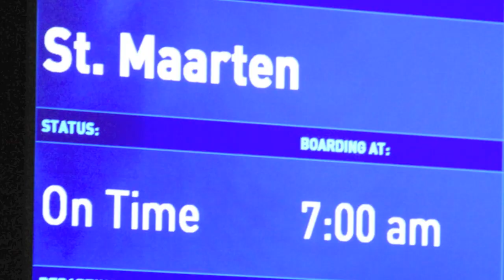Money Smart Guy Experience in St. Maarten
Tell me, don't you deserve a vacation? Back in 2008, I read a game-changing book while on a beach in Clearwater, FL called "Four Hour Work Week" by Tim Ferris. I took some of his principles to action coupled with what I knew about personal finance. Towards the end of this video, I share some of my tips on how I get more time off to spend with friends, family and business associates in amazing locations throughout the world. Bottom line, I had to surround myself people of ACTION and align myself with mentors subjecting myself to their guidance. From the words of a extremely successful restauranteur here in Chicago, "The #1 failure in business...is arrogance!" Matt only deals in securities subject to an exemption from registration and will only provide investment services to accredited investors as defined by the Illinois Securities Act of 1953.